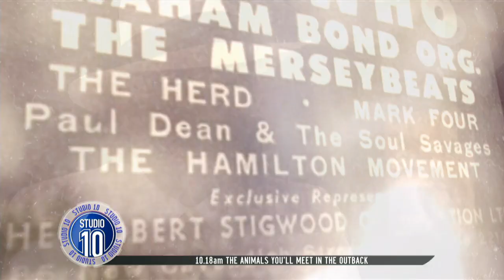Robert Stigwood: The Man Behind 'Saturday Night Fever' & The Bee Gees | Studio 10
Angela Bishop catches up with the author of Robert Stigwood's new biography.